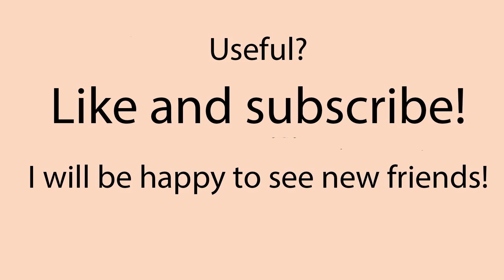#70 decoupage on wood for beginners - free lesson about decoupage of wood box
Decoupage napkins, stencils and decor
In this video-tutorial I show how to decoupage on wood and decorate wooden box in mixed media technique